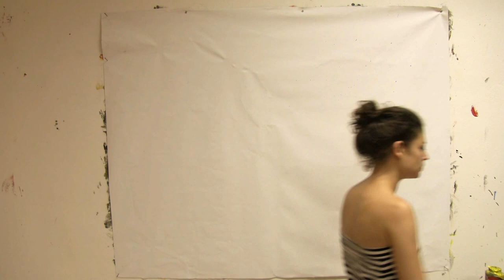Royksopp improvisation painting....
no cuts - natural speed...

Art 361
Alessandra Wahid